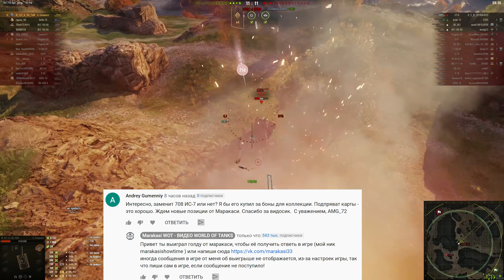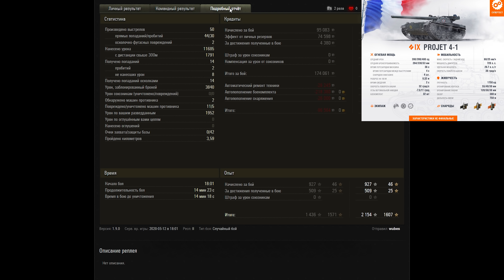НОВАЯ КОЛЕСНАЯ ИМБА ЗА БОНЫ WOT 2020 ТАНКИ ЗА БОНЫ - СПИСОК ТАНКОВ ЗА БОНЫ В ВОТ 2020 world of tanks